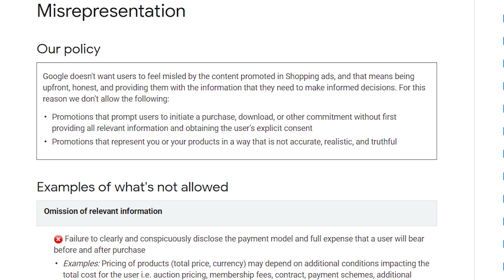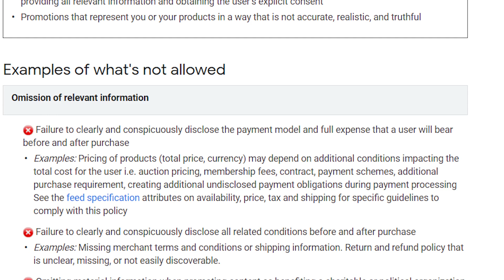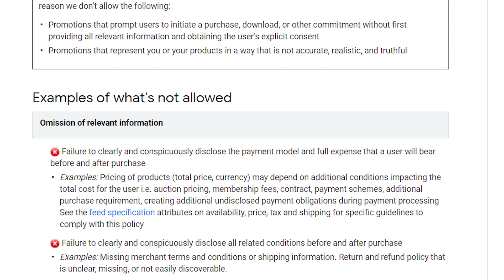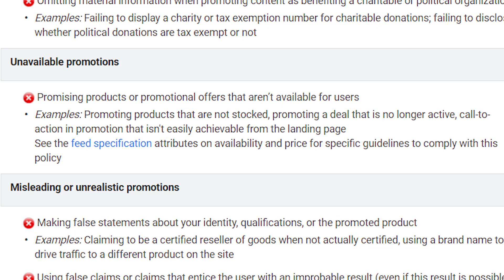Google Merchant Center Suspension - WHAT TO DO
If you've gotten your Google Merchant Center account suspended in 2021, here's what to do!

I have also gotten the "Account Suspended due to misrepresentation of self or products" message in my merchant center.

In this video, I go DEEP on what I would do if I were you, and what I've already done to stay in business.

My store has already made well over 6 Figures using THIS exact strategy I'll be sharing with you today!

Google Shopping Ads are a great way to grow your business, but do they work for new drop-shippers in 2021??